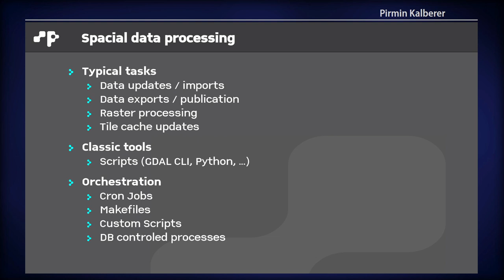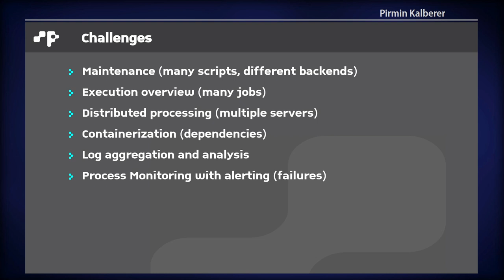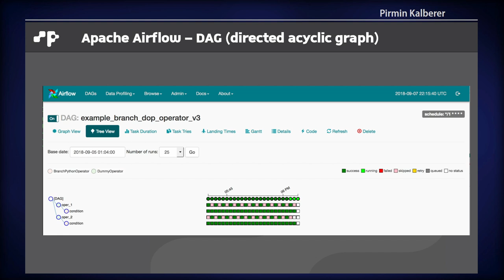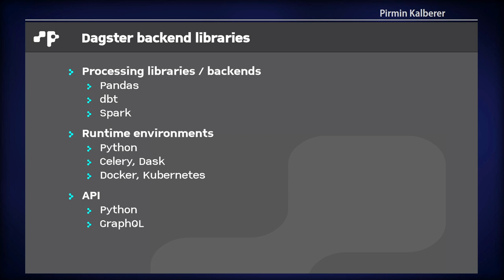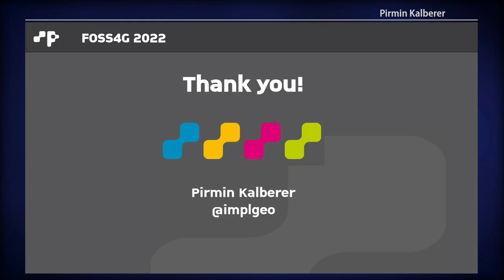FOSS4G 2022 | Spatial data processing with workflow engines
Workflow engines like Apache Airflow are commonly used in data engineering nowadays. They provide an infrastructure for setting up, executing and monitoring a defined sequence of tasks, arranged as a workflow application. Tasks and dependencies are defined in a declarative way or in a programming language like Python. Airflow established using directed acyclic graphs (DAGs) to manage workflow orchestration.

This talk compares a selected subset out of the huge number of available Open Source workflow engines, which are especially suited for workflows containing spatial data processing. It compares the well known Apache Airflow engine with Dagster, an other solution using DAGs and a BPMN-based workflow engine using Celery as distributed task queue.

In the same space there is the new OGC API - Processes standard which is a modern REST API for wrapping computational tasks into executable processes. This talk gives an overview of the API and shows possible integrations with available workflow engines.

Pirmin Kalberer